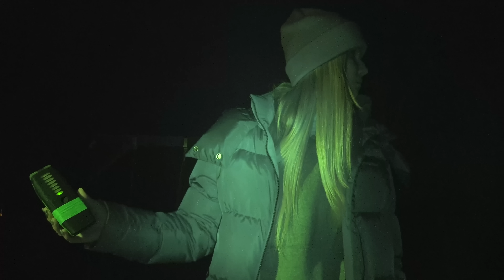SEPOLTO IN GIARDINO ** E' IL FIGLIO DEL DIAVOLO ** | NOTTE 6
ordinalo subito!!!

pitfamily​​​​​​​​​​​​​​​​​​​​​​​​​​​​ benvenuti ad un nuovo video del PIT : SEPOLTO IN GIARDINO ** E' IL FIGLIO DEL DIAVOLO ** | NOTTE 6

Ragazzi oggi inizia il nostro nuovo format 6giorni .
Ci richiuderemo in una casa infestata per 6 giorni e vi riprenderemo con le videocamere h24.
Potremmo così per la prima volta svolgere moltissime indagini di ghost hunting nello stesso luogo per più giorni.
Questo esperimento anche usato già in passato da i coniugi Warren si pensa possa far ottenere moltissimi risultati e che ogni giorno di permanenza aumenti le attività paranormali del luogo.
Non sarà facile perchè più risultati otterremo e più rischi correremo.